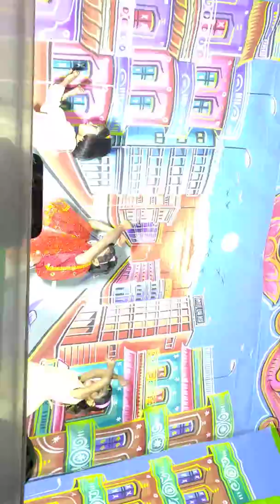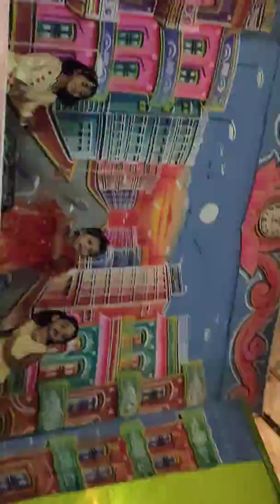Tune payal Jo chamkayi.....